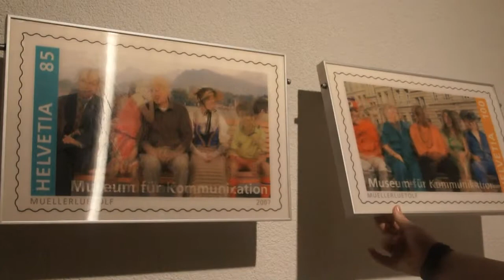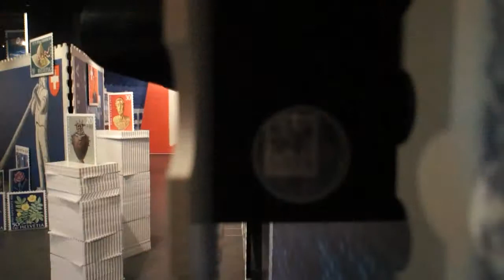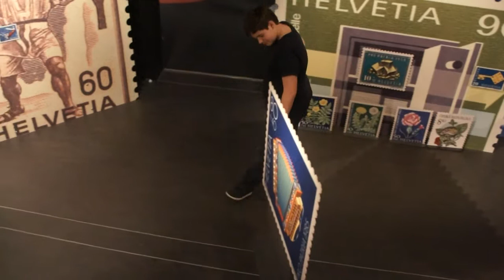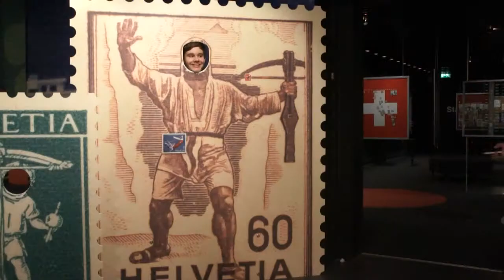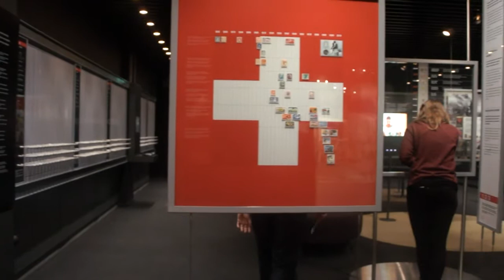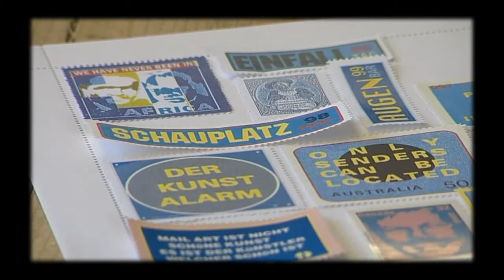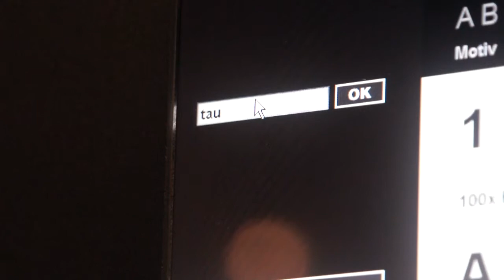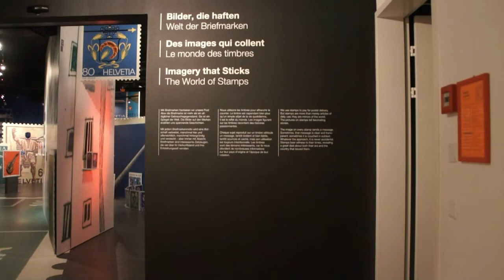Bilder, die haften: Welt der Briefmarken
Rundgang durch die Dauerausstellung

Protagonisten
Leo Muheim
Anja Spahni

Produktion, Regie
Carmen Simon, Museum für Kommunikation, Bern
Daniela Vieli, Museum für Kommunikation, Bern
Pino-Max Wegmüller, Videocompany, Zofingen

Musik
Fabian Dauria